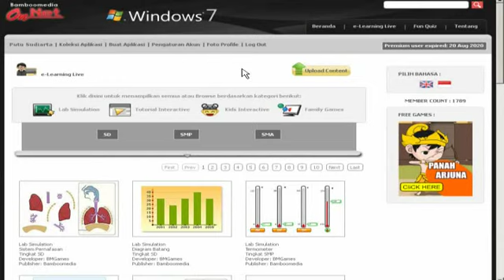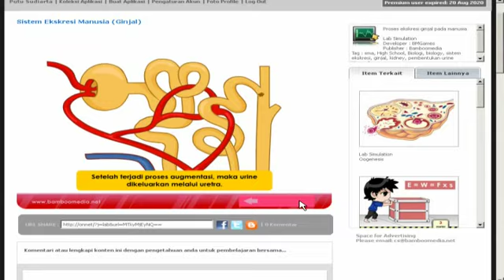Sistem Ekskresi Manusia Ginjal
Bamboomedia, Belajar, e-Learning, SMA, Biologi, sistem ekskresi, ginjal, pembentukan urine